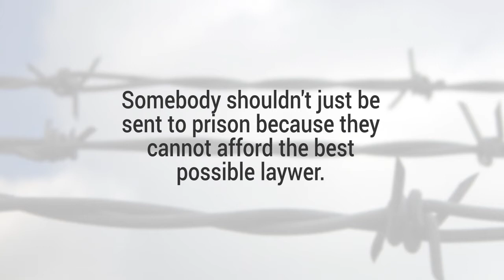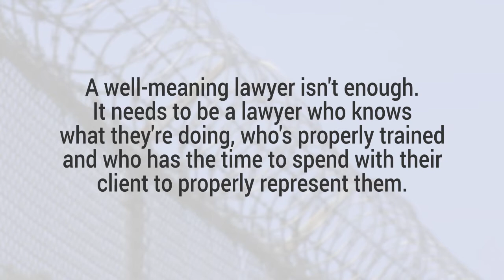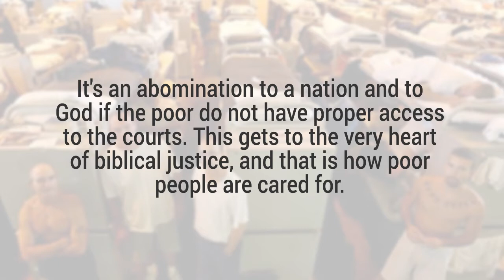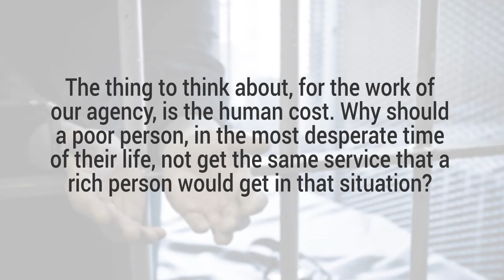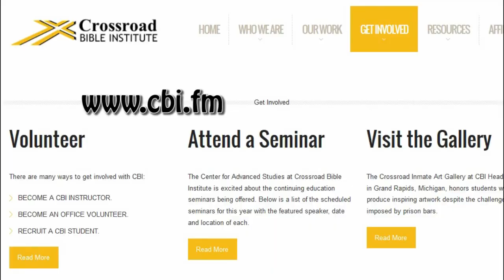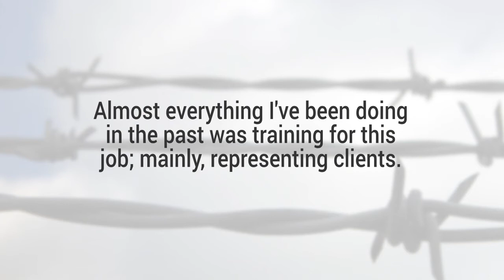Are All Americans Treated Equally in Court?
The right to a fair trial should be available to everyone, regardless of their economic status. This week on Crossroad Connection, Jonathan Sacks, executive director of the Michigan Indigent Defense Commission, addresses the ways that the current defense system is failing and how the commission plans to enact improvement.

to learn more about CBI's prison ministry.